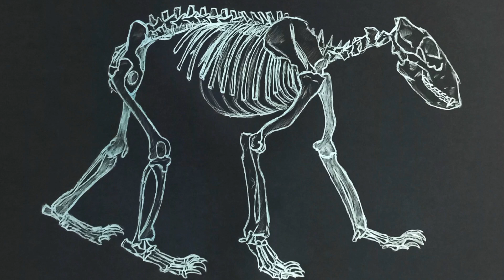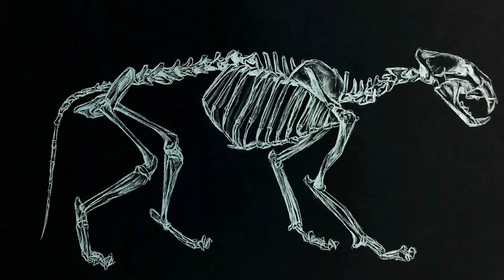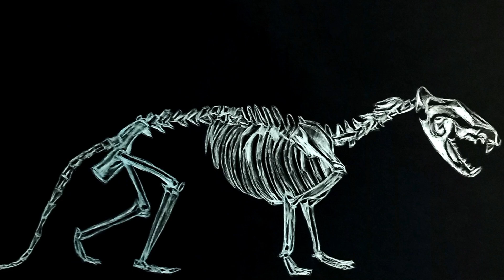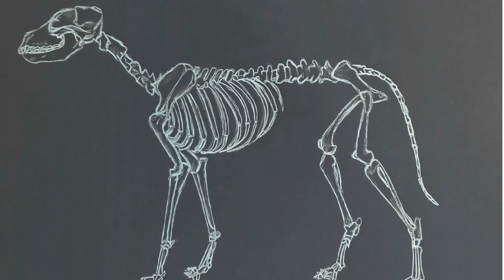Skeleton Safari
Art In Anatomy.
Drawings Of Animal Skeletons